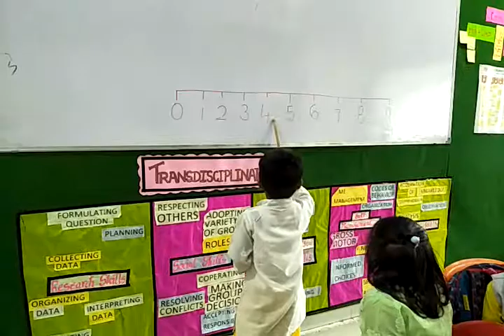VT Evidence for mp4